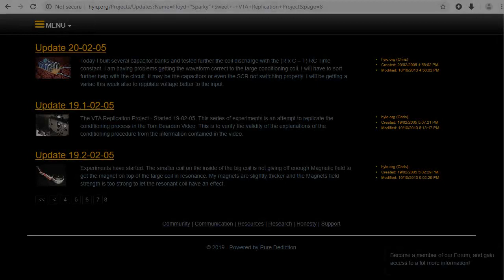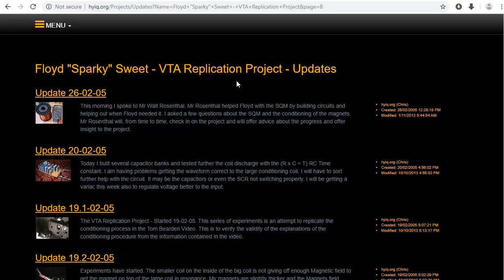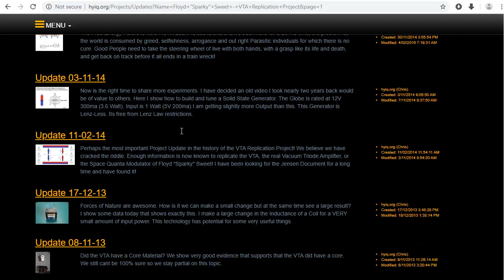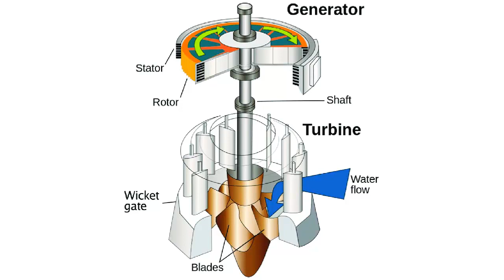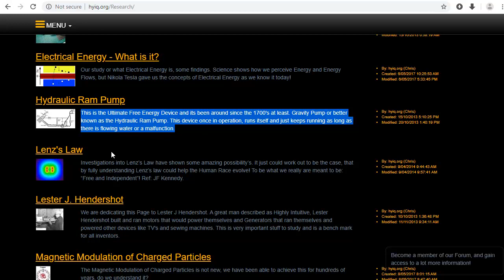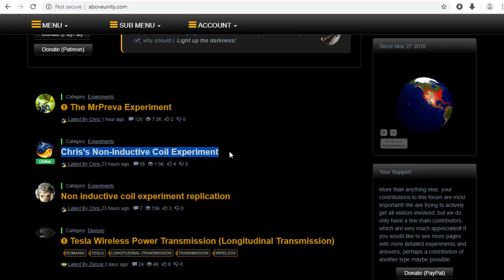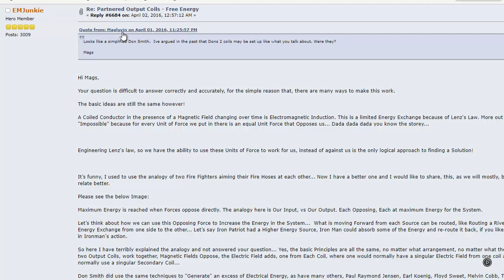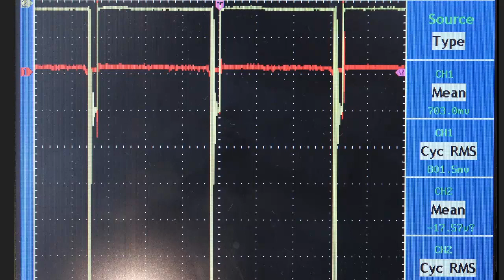Non-Inductive Coil Experiment - Video Nine